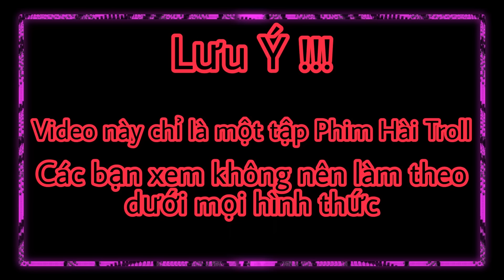Cả Team Méo Mặt Với Màn T.R.O.L.L Của Nhã | Cái Kết Danh Khóc Cười Đau Bụng